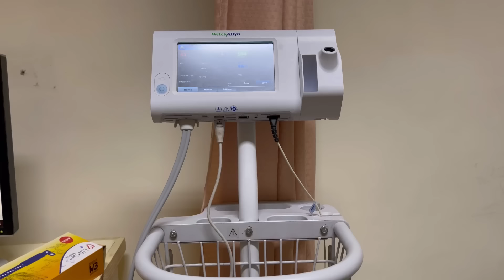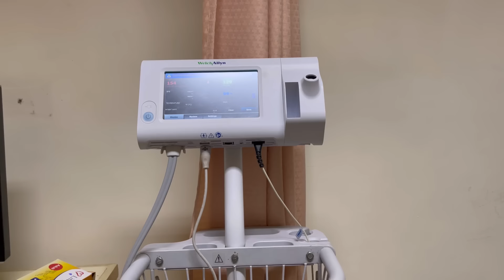First Chemotherapy And Radiation😢 Pray For Asif Need Prayers🙏​⁠@rajabbutt94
Fisrst Chemotherapy & Rediation